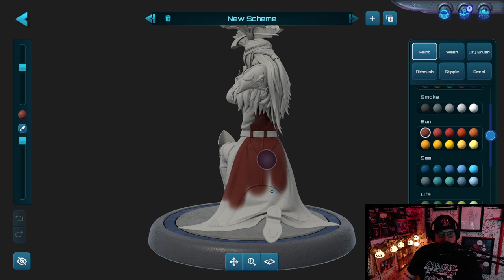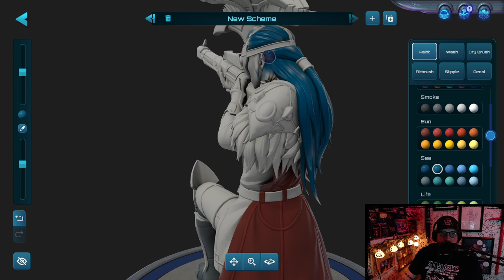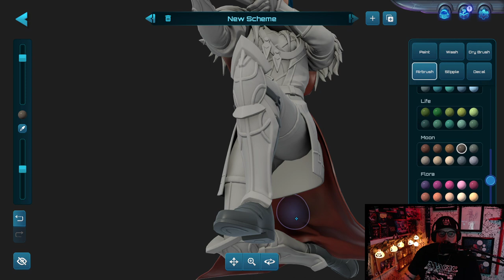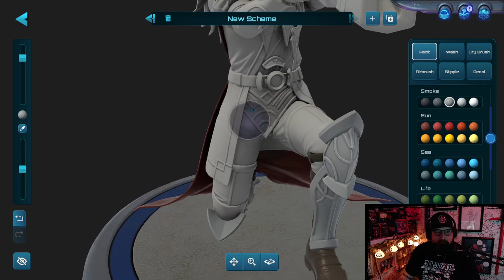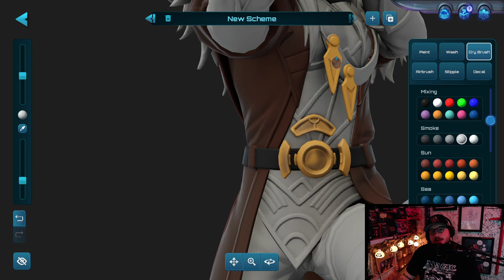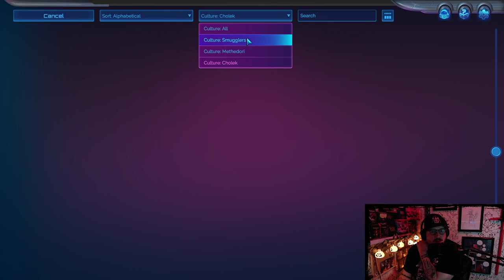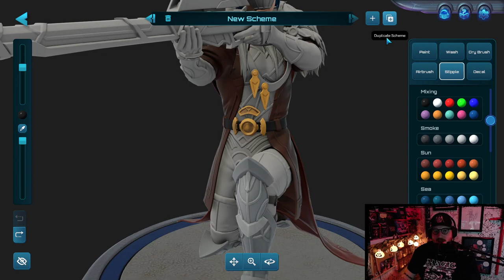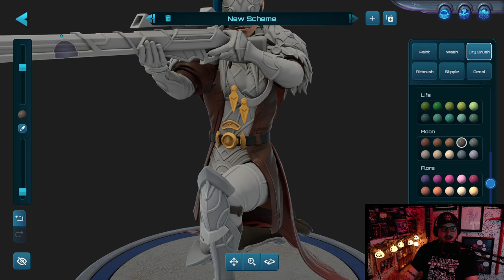Moonbreaker - First Byte | Turn-based Tabletop Sim w/ Mini Collecting and Painting?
We take a first look at Unknown World's new table-top love-letter @Moonbreaker, a game designed to simulate the experience of painting, collecting, and playing with miniatures in a turn-based tabletop strategy game.